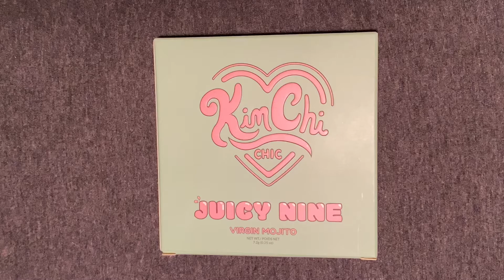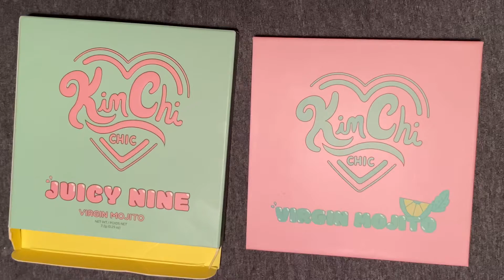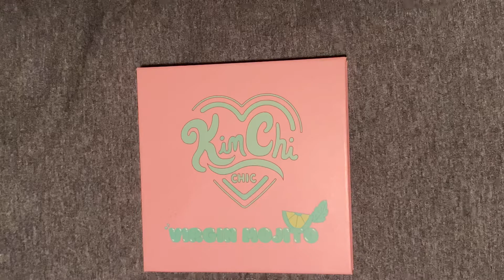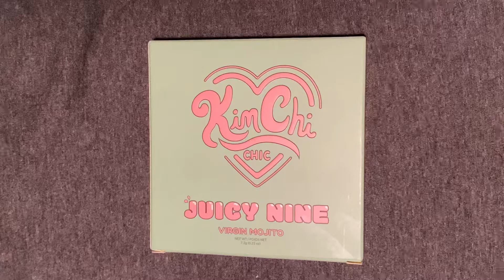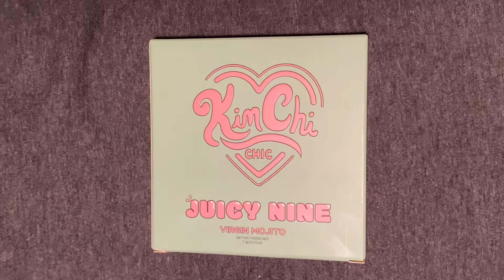ASMR • 🍹Kimchi Beauty Virgin Mojito Eyeshadow Palette Swatches 🍹 • Whispered